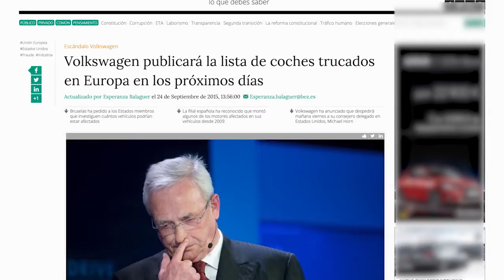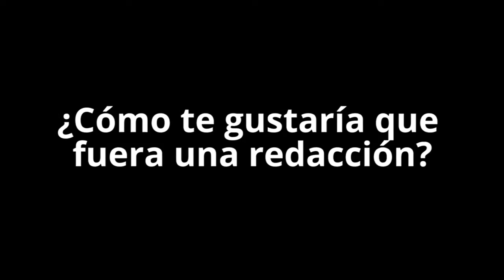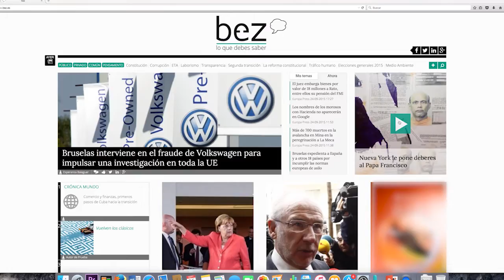¿Conoces bez.es?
Salimos a calle para hablar con algunas personas y saber si nos conocen y, sobre todo, para saber cómo les gustaría que fuera un medio de comunicación nuevo.